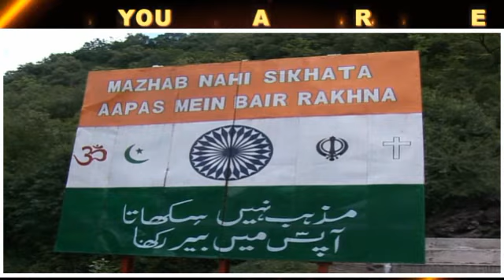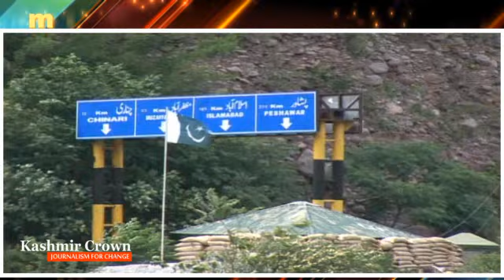No exchange of sweets between BSF and Pakistan Rangers at border this year